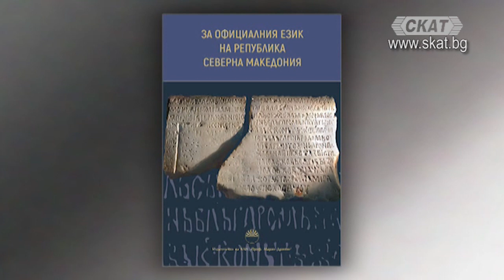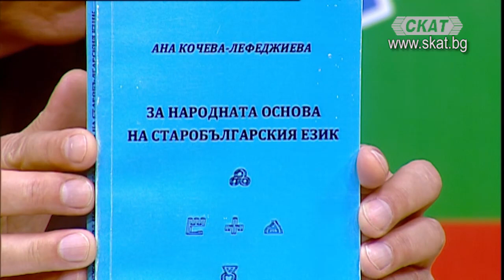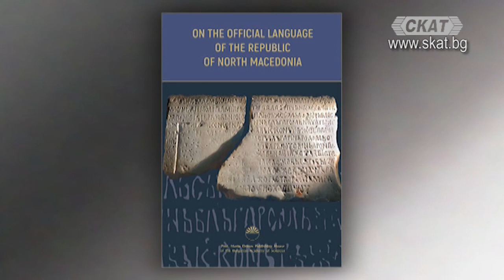За официалния език на Република Северна Македония - 1 ч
гост: проф. д-р Ана Кочева - Институт за български език към БАН